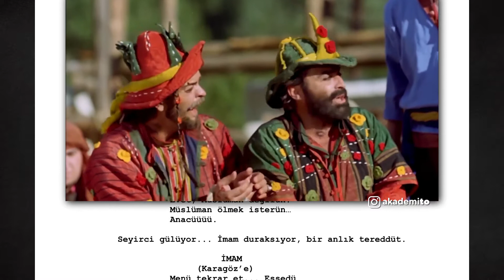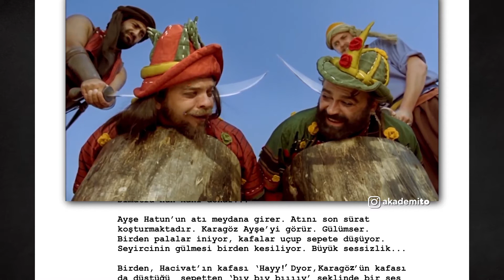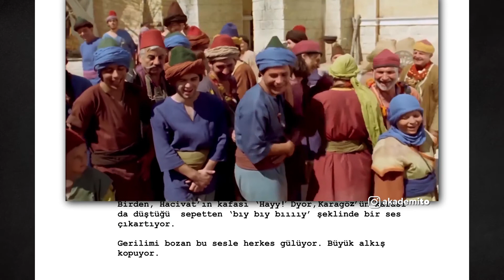Hacivat ve Karagöz Neden Öldürüldü? | Bi Sayfa Senaryo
Hacivat ve Karagöz Neden Öldürüldü? (2006)
Senaryo: Ezel Akay, Levent Kazak
Yönetmen: Ezel Akay